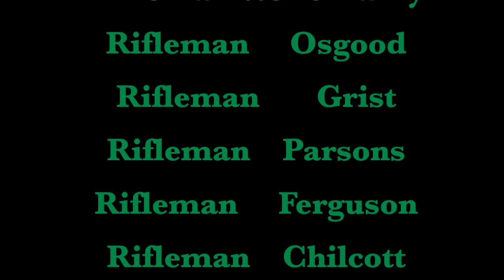Rifles Cup 2019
Winchester Platoon - Rifles Cup National Competiton 2019. 20/09/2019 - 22/09/2019. Longmoor Training Area